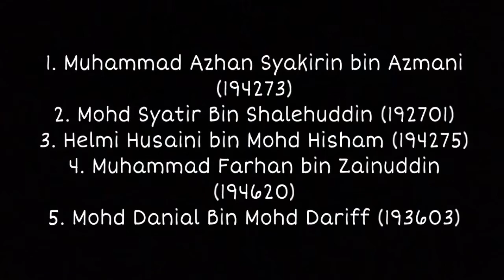LAX 2025 PARODY DISCUSSION 1 (GROUP 4)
This is our video discussion week 1

1. Muhammad Azhan Syakirin bin Azmani 194273
2. Mohd Syatir B. Shalehuddin 192701
3. Helmi Husaini bin Mohd Hisham 194275
4. Muhammad Farhan bin Zainuddin 194620
5. Mohd Danial B Mohd Dariff
193603